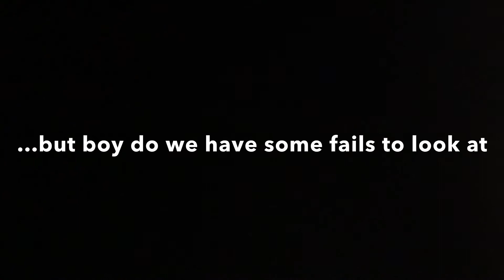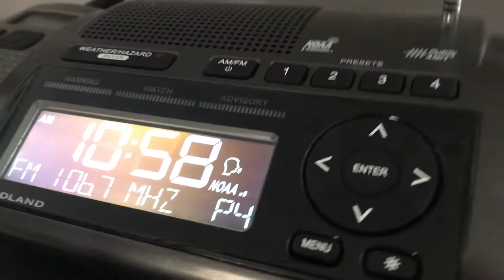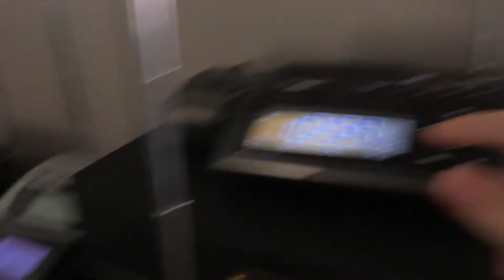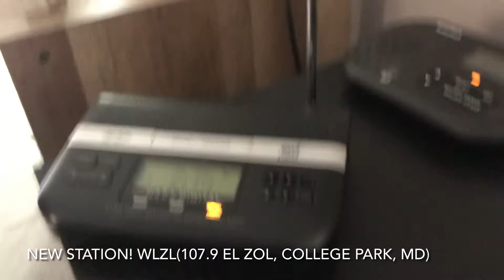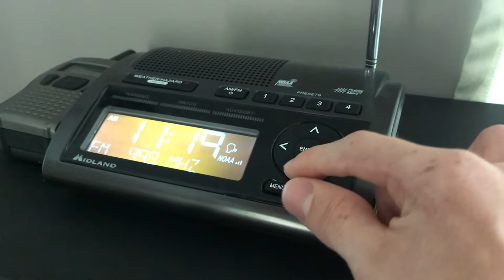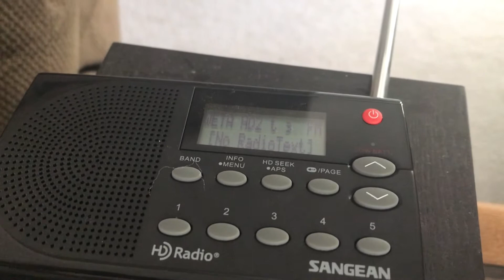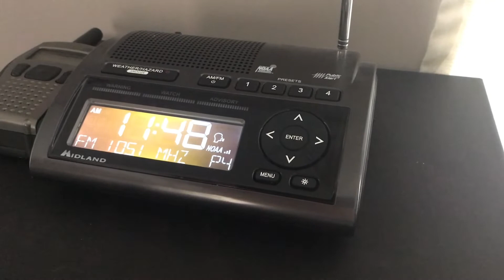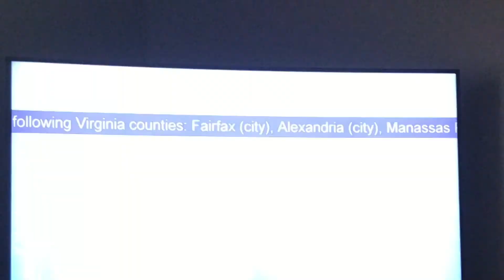DC Monthly of May, North Anna Q2 siren test, and LWX May week 2 RWT(EAS 779-807)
DC monthly caught on..

WTOP
WWWT
WLVW
WBIG
WMZQ
WJFK
WWDC
WTTG
WKYS
WIAD
WMMJ
WLZL
WETA(FM)
WETA HD2
WAVA(AM)
WAVA(FM)
WETA(TV)
WRC

North Anna caught on..

WCVE
WBQB
WURV
WRXL
WLMP
WPER
WTVR

LWX weekly on the usual three stations.

AND BECAUSE THEY CAN, WJLA TOOK A BIG L AND RAN A WEEKLY INSTEAD OF THE MONTHLY

WCVE also relayed what I assume was a weekly before they relayed North Anna.